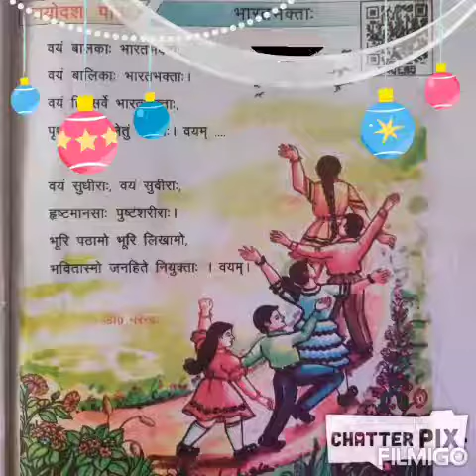Sanskrit Peeyusham l संस्कृत पीयूषम् l कक्षा-4 l भारतभक्ता: l त्रयोदश: पाठ: l सस्वर वाचन l Anuwad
नमो नमः 🙏🏻
हमारे यूट्यूब चैनल Basic Shiksha Navachar में आप सभी का हार्दिक स्वागत है।

*यूट्यूब चैनल Basic Shiksha Navachar के साथ जुड़कर अपने कक्षा शिक्षण को बनाएँ और अधिक प्रभावी. *

*शिक्षण योजना, मिशन प्रेरणा, मीना मंच, रोचक गतिविधियाँ,हिंदी व संस्कृत व्याकरण,शून्य निवेश आधारित T.L.M.,कक्षा 3 से 8 तक के विद्यार्थियों के लिए संस्कृत पीयूषम् के समस्त पाठों के हिंदी अनुवाद,शब्दार्थ, अभ्यास कार्य के लिए उपयोगी वीडियो से लाभान्वित होने के लिए जुड़े हमारे चैनल Basic Shiksha Navachar से. *